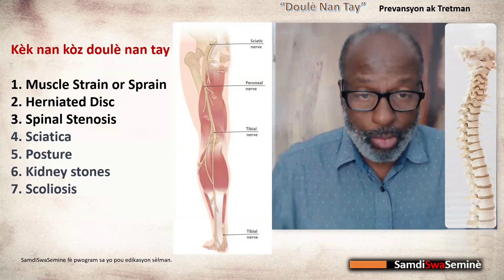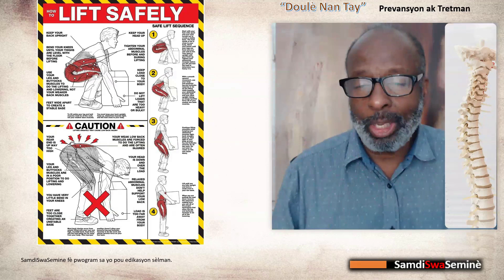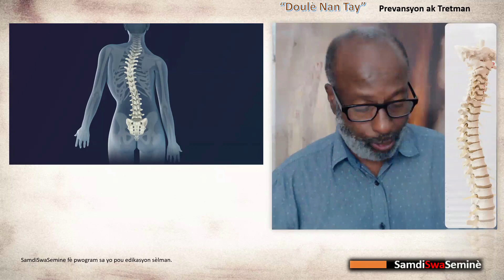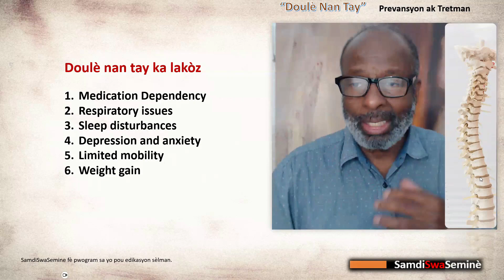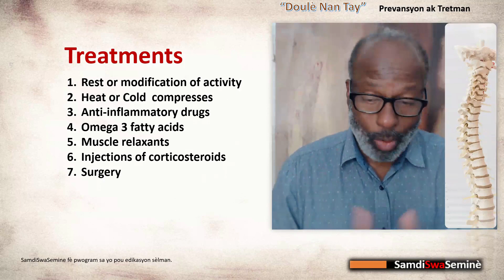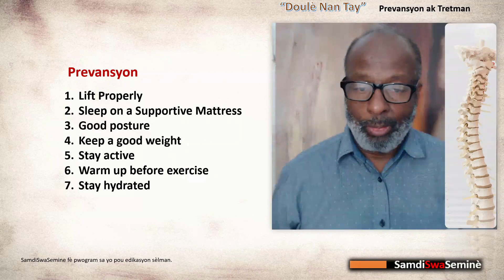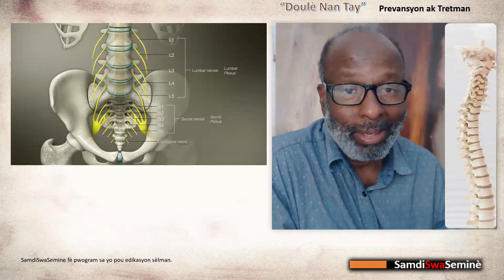Doulè nan tay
Doktè Jean Garry Cantave te diplome nan Fakilte Medsin ak Famasi, Pòtoprens, Ayiti. Li te travay kòm yon doktè ijans nan Lopital Advantis Ayiti anvan li vwayaje Ozetazini pou l kontinye etid li nan University of Miami nan Farmakoloji ak Byoloji Molekilè ki te fè l vin jwenn  pasyon li nan rechèch syantifik.  Li te anseye anatomi, fizyoloji ak famakoloji nan nivo segonde, kolèj ak lekòl enfimyè.  Bi li se enfòme sou fason pou nou kenbe ak pwoteje sante nou.  Nan sousi pou pote kole ak plizye lòt sektè nan popilasyon an, li monte "Pòvedepòv", depi sèt lane lap ede timoun al lekòl epi sipòte granmoun nan divès fason.
Pou fasilite tout moun kap branche, prezantasyon yo fèt an kreyòl.

Kijan m kap pote kole? Ou ka "aimer", ou ka "gade videyo yo" "partager" avek fanmi, zanmi.  Pablye abone.